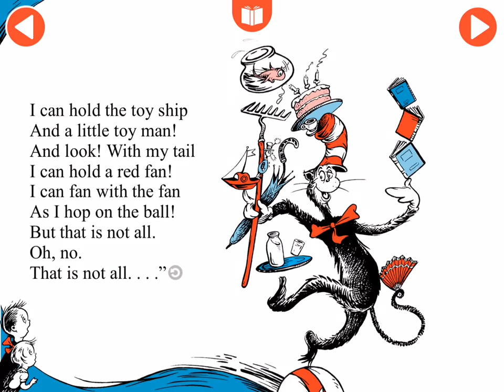The Cat In the Hat - Read & Learn App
Experience the wonderful world of Dr. Seuss like never before with The Cat in the Hat - Read & Learn!

This deluxe, digital book app brings The Cat in the Hat to life with delightful animations and Learning Activities that help reinforce key literacy skills!

*** Noteworthy App - Children's Technology Review ***
*** Best Pick App - 5 Stars! "This revamped version of the Dr. Seuss classic book overflows with fun animations, interactions, and learning games." - TechWithKids.com ***

FEATURES
- Tap, drag, and tilt your device to find playful surprises throughout the book
- Practice spelling, phonics, rhyming, and reading comprehension in new Learning Activities
- Read along with highlighting narration, or read it yourself
- Explore new vocabulary by tapping words and pictures
- Track minutes spent reading, pages read, and more in the Parents section

LEARNING ACTIVITIES
- Hidden stars on every page reveal fun Learning Activities
- Developed in collaboration with early literacy experts
- Designed specifically for beginning readers
- Aligned with kindergarten level English Language Arts (ELA) standards
- Enjoy activities again and again, right from the main menu!